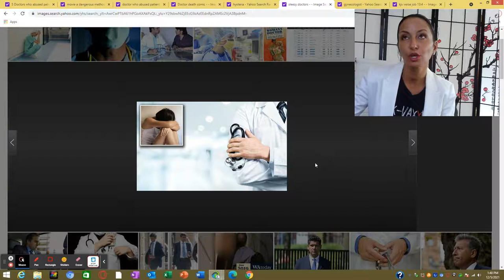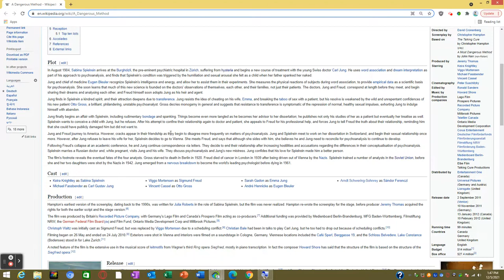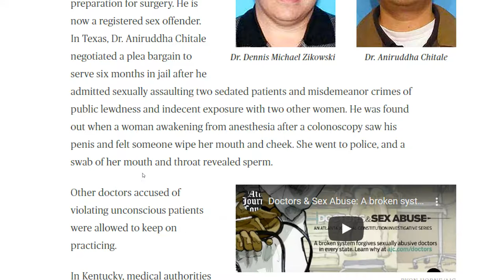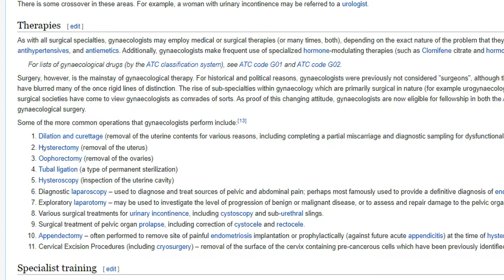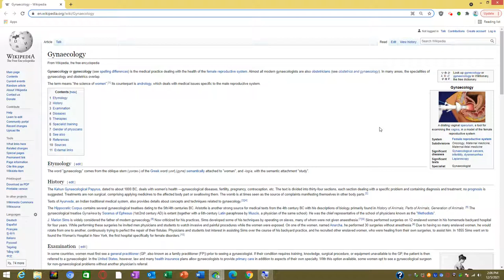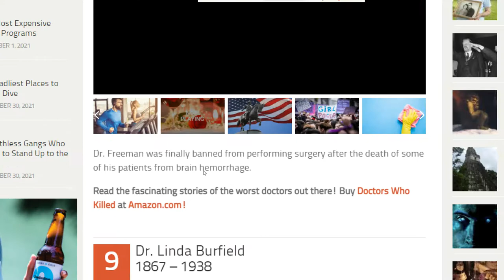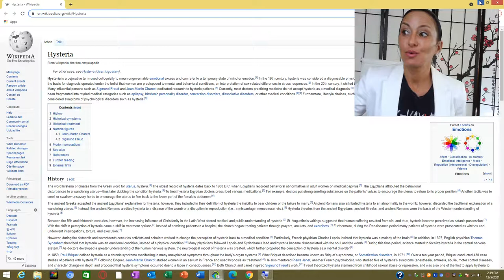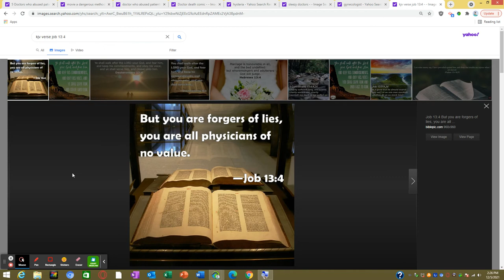Is This Popular Yearly Tradition REALLY Necessary?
5 doctors who abused patients while sedated

If you are looking for a gift with actual value during these precarious economic times or would like to preserve your own, consider purchasing a gram or two of pure gold that is sure to retain its value.  It is a good company with innovative products.  I purchased myself and was impressed with the quality.  Please use my link:

Thank you for your time and attention and hope you learned something.

Job 13:4
“But ye are forgers of lies, ye are all physicians of no value.”